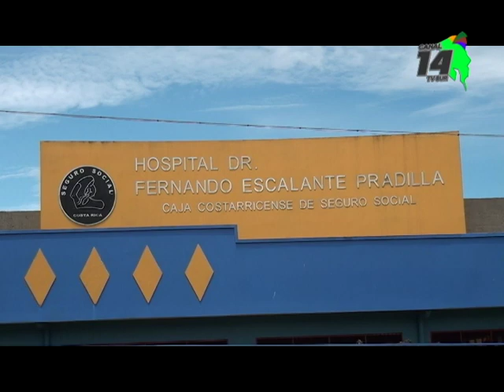Este viernes celebrarán el Día del Corazón